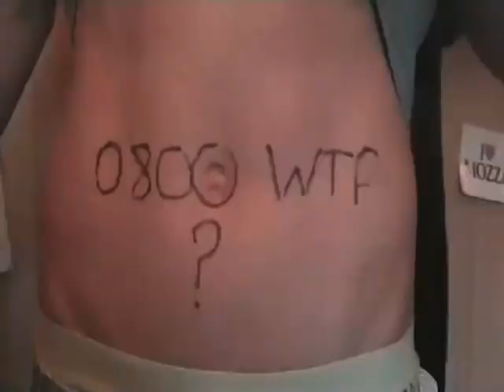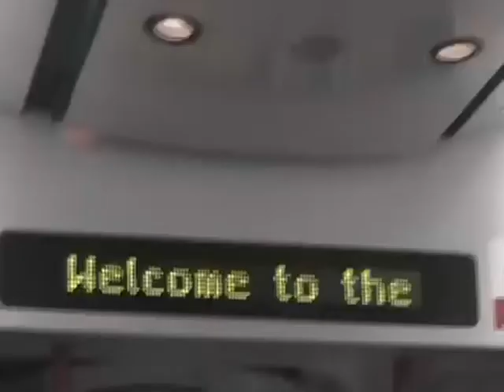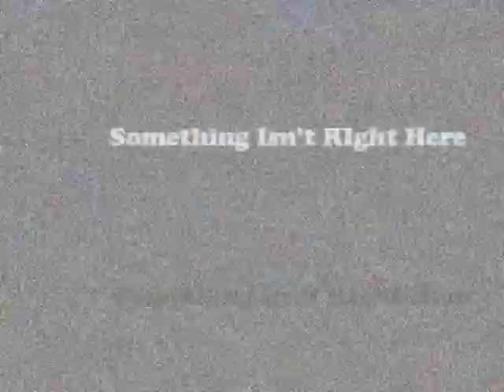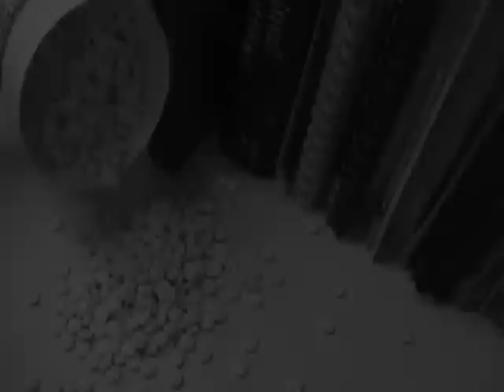No-one likes a hero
Chris Benisek follows up his work in the rom-com genre with this idiosyncratic superhero spoof short film, quite a sibilantic mouthful! If you're familiar with Ilkley you'll have fun watching Chris' hapless would-be superhero having misadventures around the town ... in full superhero costume! Featuring an excellent soundtrack, Chris made full use here of the power of Final Cut, the editing software we use for A2 coursework. Be advised: contains some sexual references which could be considered as 12-rated.